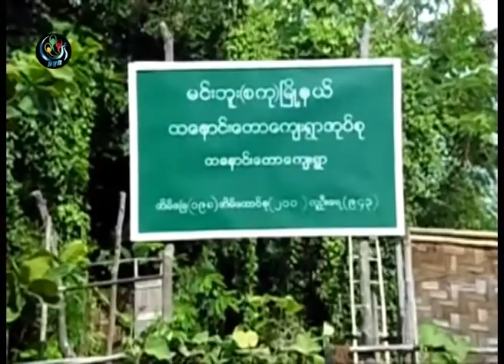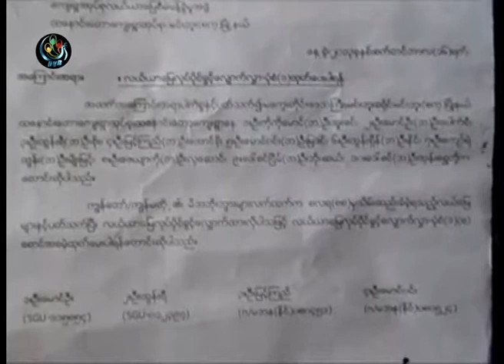DVB - လယ္ေျမေတြကို စစ္တပ္က သိမ္းထားၿပီး အငွားခ် ထား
DVB TV - 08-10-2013 မင္းဘူး(စကု)ၿမဳိ႕နယ္ ဓူ၀ံေက်းရြာနဲ႔ထေနာင္းေတာေက်းရြာက လယ္ေျမေတြကို စစ္တပ္က သိမ္းထားၿပီး အငွားခ် ထားေနတဲ့အတြက္ မူလလယ္ပိုင္ရွင္ေတြက ျပန္လည္ရယူလိုတယ္လို႕ ေျပာပါတယ္။ ေဒၚခင္မင္းေဇာ္ သတင္းေပးပို႕ထားပါတယ္။ ရိုက္ကူး ေဇာ္ေဖ